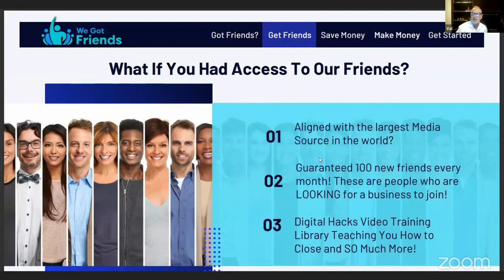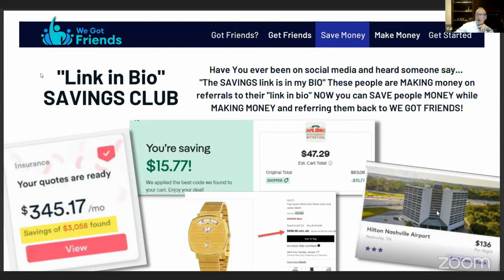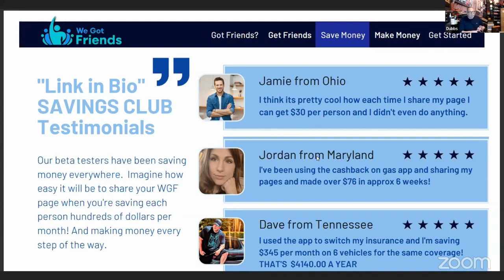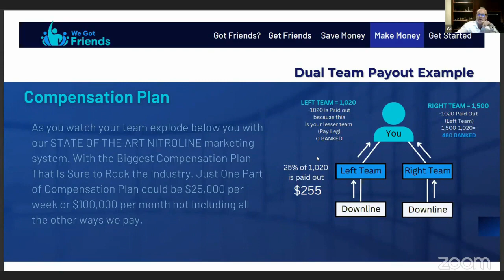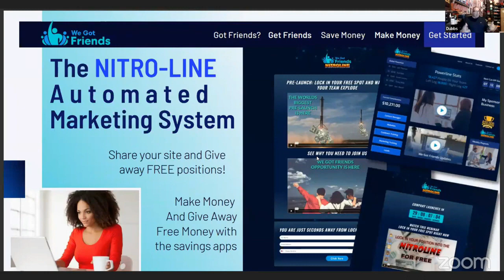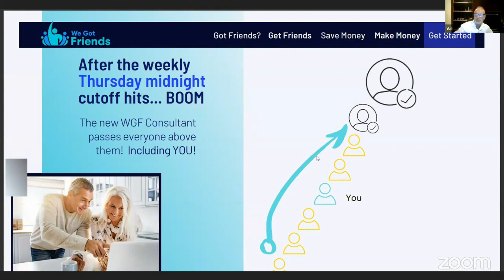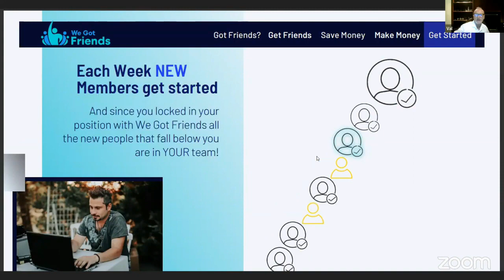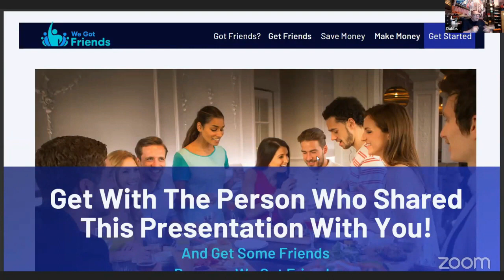WeGotFriends Leads Overview